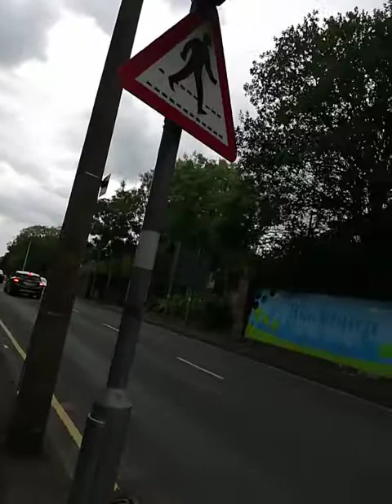I'm having a bash at Blackburn council